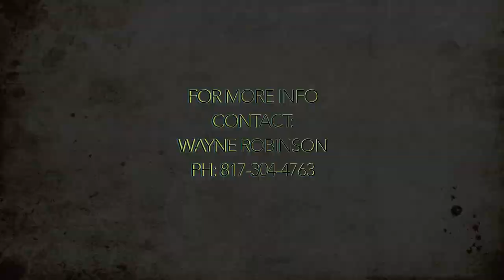SKYLARK 2016 mare by Bamacat trained by Wayne Robinson